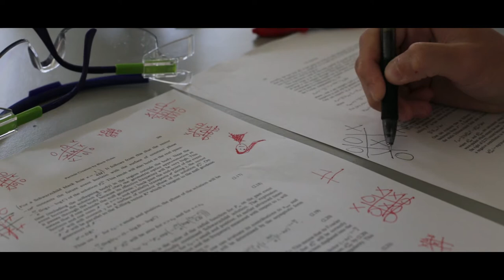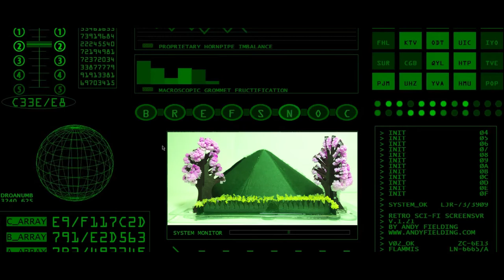Two Days After Tomorrow: 2018 Genius Project Trailer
When the world faces destruction, a group of heroes rises to greatness and saves the world